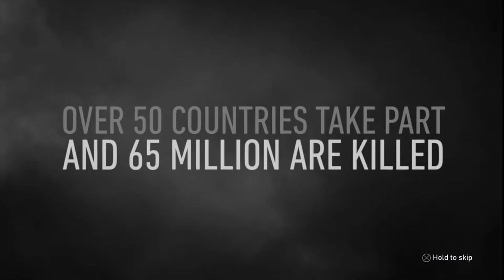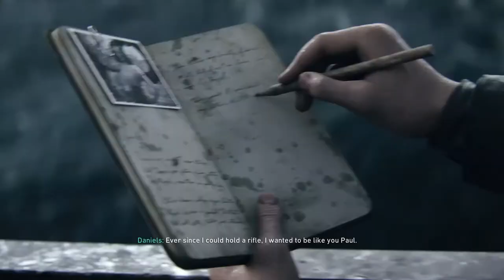Call of Duty: WWII Campaign Part 1 - "D-Day" (1080p60)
Storming the beach of Normandy on next generation consoles was an amazing experience. Made the whole experience worthwhile. I loved this campaign so much. More to come! As always, enjoy.

Recorded with the Elgato HD60 or HD PVR Gaming Edition in 1080p/720p at 60 frames per-second.
Edited with Adobe Premiere and Adobe After Effects.

Xbox Live: xfinafire
PSN: xfinafire2